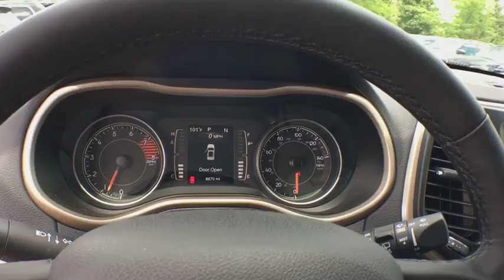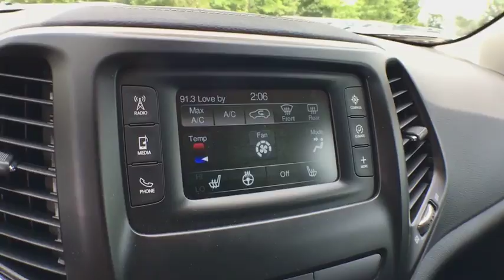2018 Jeep Cherokee Grand Rapids, Kalamazoo, Lansing, Muskegon, Hudsonville, MI P7613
Diamond Black Crystal Pearlcoat U 2018 Jeep Cherokee available in Grand Rapids, Michigan at Zeigler CDJR Grandville. Servicing the Kalamazoo, Lansing, Muskegon, Hudsonville, MI area.

4200 Parkway Place Dr SW